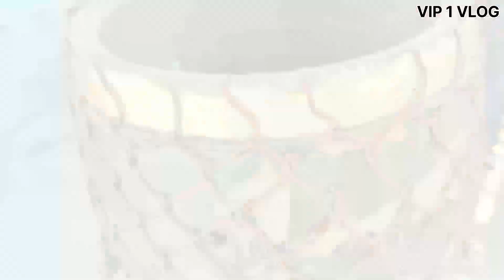Khatik kon kavega..!!.खटीक कौन कवैगा.!! ( official video ) !! pushpendra khatik 315 !!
Song _ Khatik Kon Kavega

Singer_ Azad Hooda

Writer -Ajay Nagar kodapuriya

Staring_Ajay Nagar, Vishal k, Golu K, Dinesh

Bhalla, Amresh K

Mix & Mastering _ Azad Hooda

Director Ajay Nagar kodapuriya

Dop Suraj Sejwal

Lable Ajay Nagar kodapuriya

pushpendra khatik samaj
Yogesh khatik
Vimal khatik
Ankit khatik 👑
love khatik